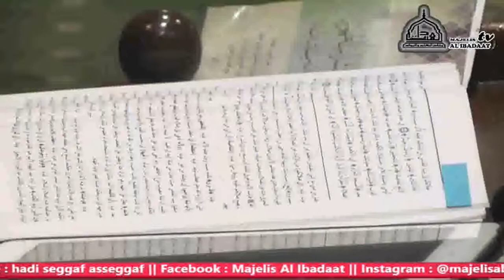Tafsir Showi 31 Mei 2021